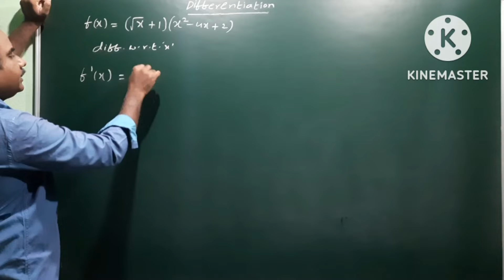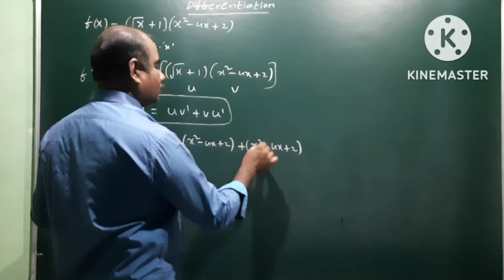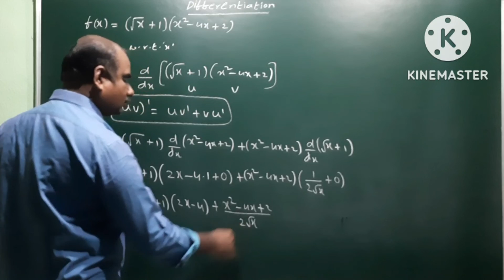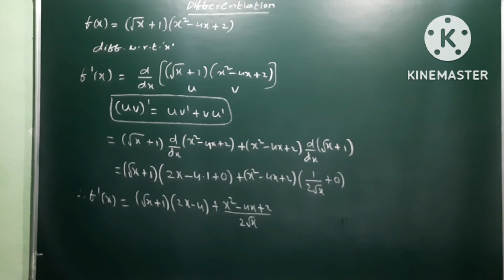Differentiation | 2 marks problem